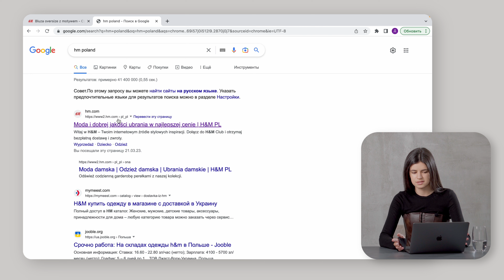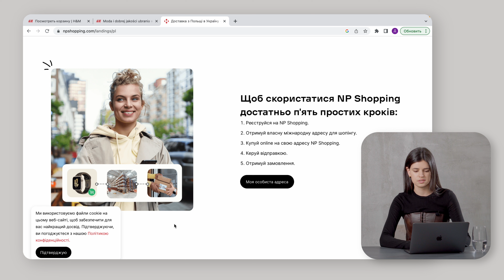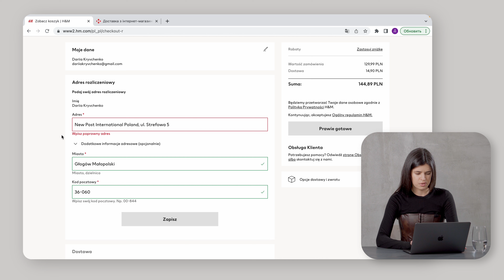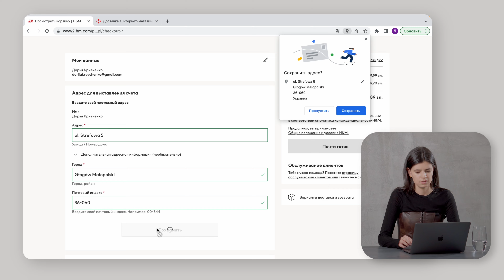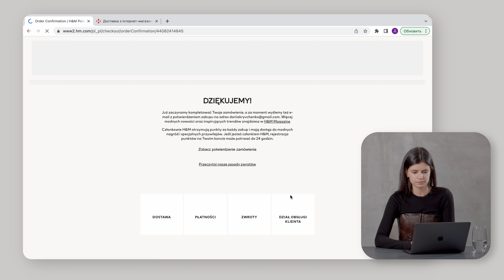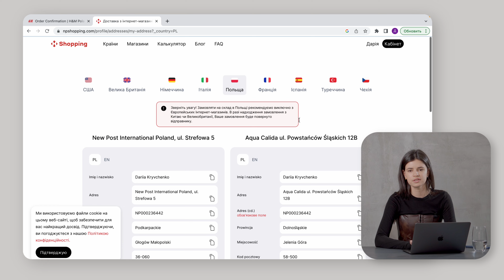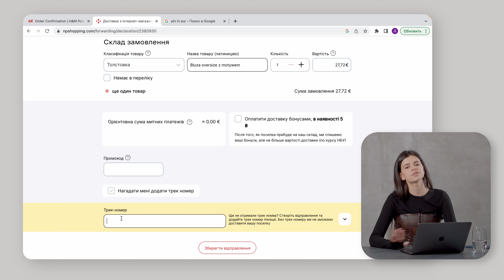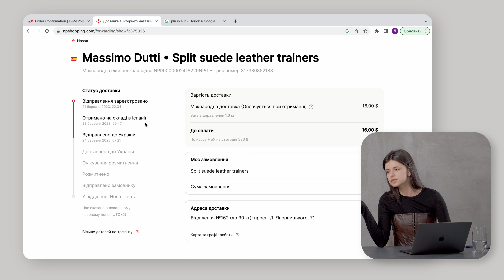Покупки без кордонів: як замовити зарубіжні бренди в Україну через Нову Пошту - крок за кроком!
Вітаю вас у цьому відео, де ми навчимось замовляти БУДЬ-ЯКІ зарубіжні бренди в Україну за допомогою сервісу Нової Пошти - замовляємо разом онлайн та крок за кроком!
Якщо ви давно хотіли оновити свій гардероб модним одягом від світових брендів, але не знали, як замовити товари з-за кордону, це відео саме для вас!

Я розповідаю вам про:
- Реєстрацію на обраному сайті та складання кошику
- Реєстрацію на сайті Нової Пошти та створення особистого кабінету для відслідковування замовлень
- Використання адреси доставки за кордоном для замовлень з іноземних магазинів
- Оформлення замовлення та оплату товарів з використанням української банківської картки (або інших способів оплати)
- Відслідковування статусу замовлення
- Правила для замовлень із-за кордону

Доступні країни: США, Великобританія, Іспанія, Італія, Франція, Німеччина, Чехія, Польща, Туреччина, Китай (готується).

ЗВЕРНІТЬ УВАГУ! Наразі для замовлень з Польщі залишилась тільки одна адреса, але так навіть простіше:)

А ще у Нової Пошти часто діють знижки на такі замовлення! З 01.04 по 01.06 знижка -30% на замовленя з Польщі!

Бажаю приємного перегляду та тільки вдалих покупок!
З усіма питаннями чекаю в коментарях:)
І пишіть, кому вдасться зробити своє перше замовлення після перегляду цього відео❤️